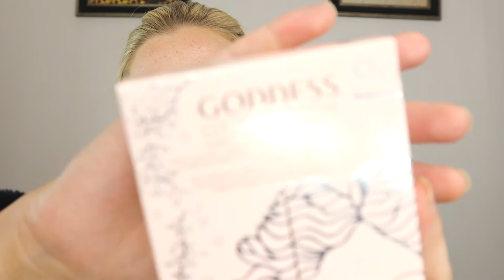OVER £300 ON CHARLOTTE TILBURY SKINCARE REVIEW - IS IT WORTH THE MONEY?! FIRST IMPRESSIONS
Trying out Charlotte Tilbury skincare. My first impressions.

PRODUCTS MENTIONED

MY KIT
RING LIGHT
BOX LIGHTS